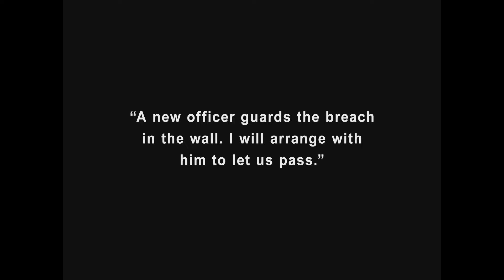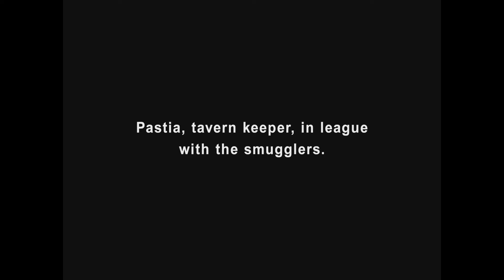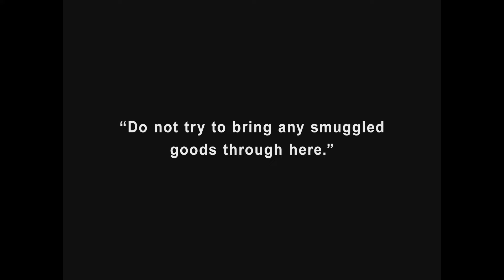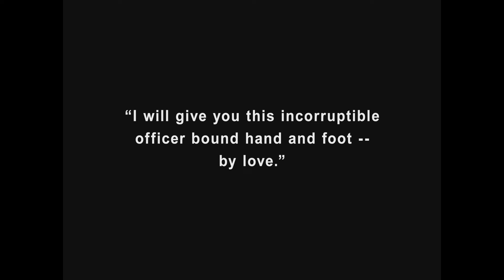Charlie Chaplin - Burlesque on Carmen (1915) | Stummfilm Klassiker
Tauchen Sie ein in die Welt des unvergesslichen Charlie Chaplin mit „Burlesque on Carmen“, einer komödiantischen Parodie auf die Oper „Carmen“ von Georges Bizet. Chaplin, bekannt für seinen einzigartigen Humor und seine unnachahmliche Darstellung des Tramps, schlüpft in die Rolle des Don José, während Edna Purviance die verführerische Carmen spielt.

Dieser Stummfilm von 1915 ist ein Paradebeispiel für Chaplins Fähigkeit, klassische Geschichten mit einem humorvollen Twist zu versehen. Chaplin fügt der dramatischen Handlung komödiantische Elemente hinzu, die sowohl die Oper als auch die damalige Filmindustrie auf die Schippe nehmen.

„Burlesque on Carmen“ ist ein Muss für alle Liebhaber von Stummfilmen, Chaplin-Fans und diejenigen, die den klassischen Humor in seiner reinsten Form erleben möchten.

Diese Beschreibung bietet eine kurze Einführung in den Film und gibt den Zuschauern einen Einblick in das, was sie erwarten können.